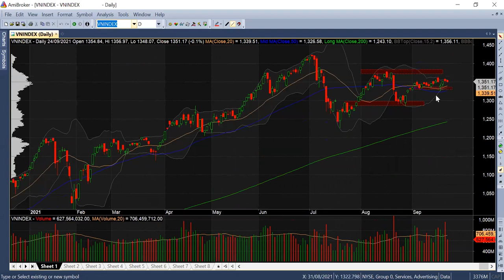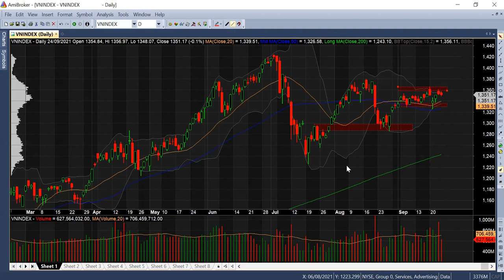TOP CỔ PHIẾU TIÊU BIỂU TUẦN 27-1/10/2021 | VNDIRECT - DINSIGHTS Bàn tròn chuyên gia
☑️ Thị trường tuần vừa qua giao dịch trong biên độ khá hẹp quanh vùng 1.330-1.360 điểm. Đáng chú ý là phiên ngày 21/09/2021 thị trường bị bán mạnh do thông tin tiêu cực từ chứng khoán thế giới. Tuy nhiên sau đó thị trường sớm lấy lại đà tăng và đóng cửa quanh vùng 1.350 điểm.
☑️ Thanh khoản vẫn duy trì ở mức khá thấp khiến kỳ vọng thị trường tăng mạnh từ vùng này không nhiều.
☑️ Thị trường hiện không có nhóm cổ phiếu dẫn dắt nên giao dịch ngắn hạn cảm giác rất khó chịu và nhiều khả năng tình trạng này sẽ còn tiếp diễn trong tuần tới do hiện tại thông tin hỗ trợ thị trường đang không có.
☑️ Các cổ phiếu tiêu biểu trong tuần tới: HDC, HDG, KDH, NLG, PTB, GIL, HSG, HPG, NKG, VNM, VPB, VJC, CTR, BMI, SZC, VGI.
⚠️ Anh chị nào cần trao đổi thêm về cơ cấu danh mục hoặc cổ phiếu đơn lẻ, hãy comment bên dưới để chúng ta cùng trao đổi nhé!